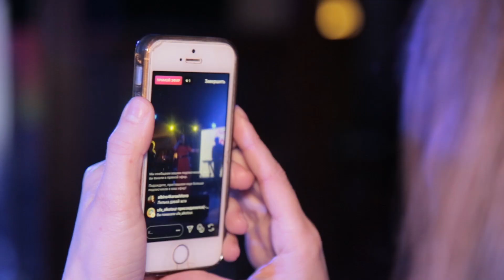«Споём живьём». Финал.